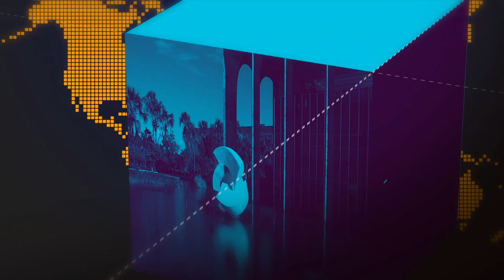Cerimônia de transmissão de cargo ao Ministro do Turismo, Marcelo Álvaro Antônio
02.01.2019 - O deputado federal Marcelo Álvaro Antônio assumiu o Ministério do Turismo, veja como foi a cerimônia.